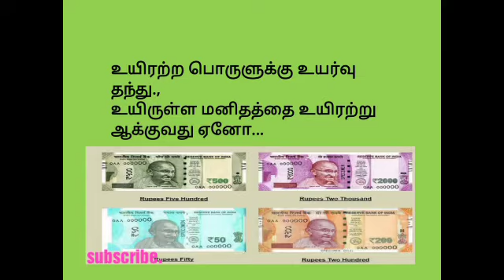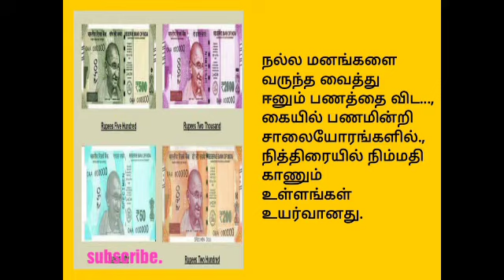பணமா?? மனமா??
This is giving to us good information about human mind.
Money is very important but money only not important..
Compare with your mind..money is secondary.
So give first prearity to the mind#